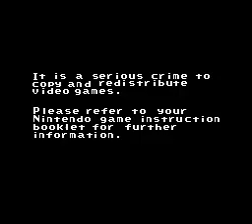Super Mario World - Unused Anti-Piracy Screen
An unused anti-piracy screen found buried in the code of earlier copies from the initial release of Super Mario World.
It was cut entirely in later revisions, probably because rumors say that if the player were to remain on this screen for more than 30 seconds, a man in a red and blue plumber outfit will come to the player's house and break their kneecaps with a crowbar and subsequently tear apart the SNES in a fit of blind rage while ranting and cussing in Italian. (Citation needed)

Footage was recorded by me via an emulator.
Visuals at the end were created by me.